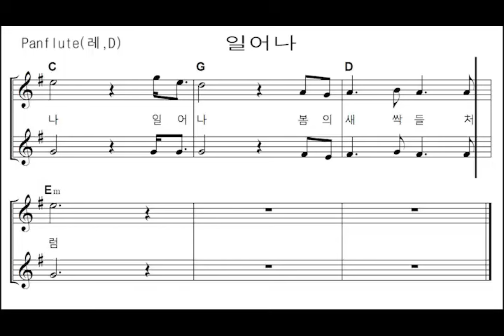일어나(2중주) - 팬플룻(Panflute)이종원